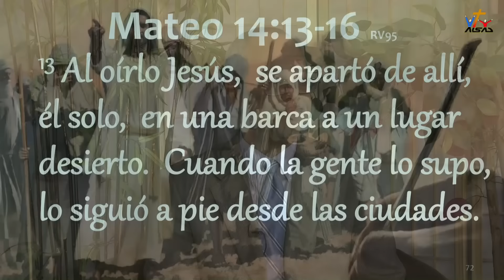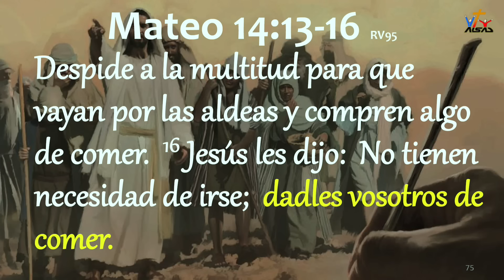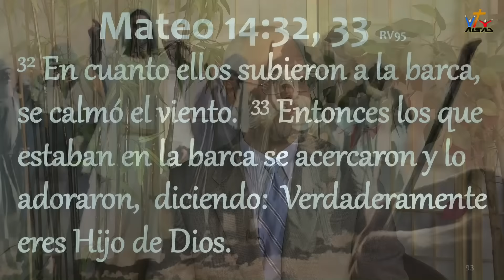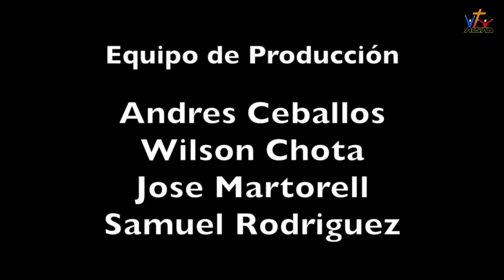Escuela Sabática 2016, Leccion 7: Señor de Judíos y gentiles. 14 de Mayo, 2016.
Escuela Sabática, leccion 7: Señor de Judíos y gentiles.
Usted puede compartir esta bendición enviando el enlace de este programa a sus amistades.
Perspectiva Bíblica es una presentación innovadora de las lecciones de escuela sabática que transmite mensajes positivos para crecer en la fe cristiana y la consagración a Dios.